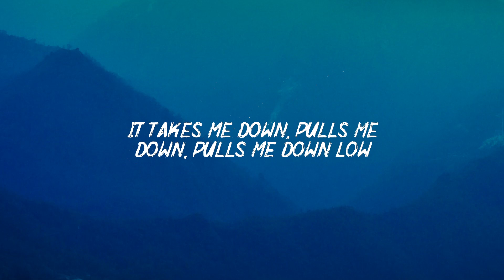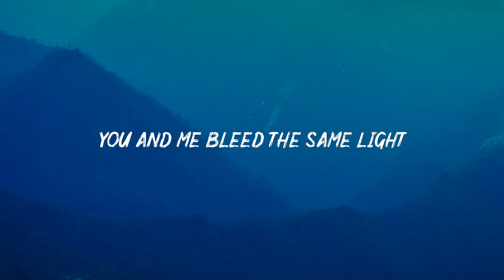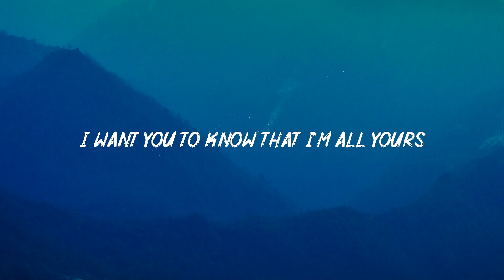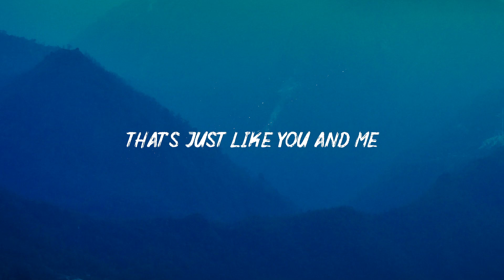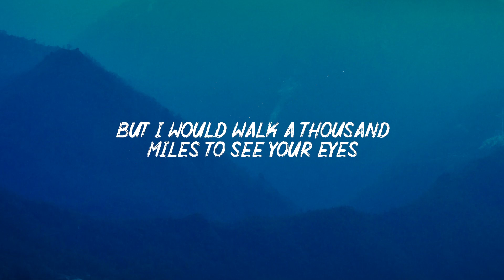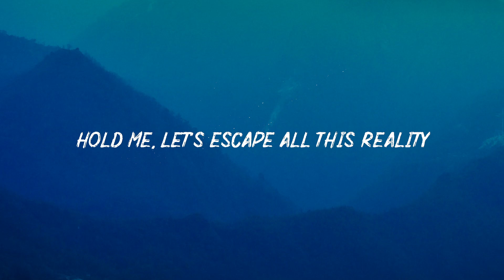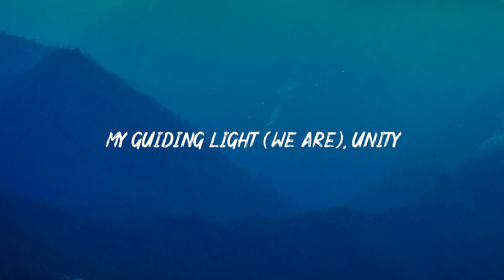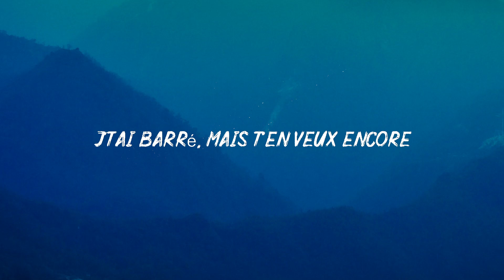I Want You To Know - Selena Gomez, Alan Walker, Aya Nakamura ~ Top Song Hits 2023 (lyric)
I Want You To Know (Lyrics) :

I want you to know that it's our time
You and me bleed the same light
I want you to know that I'm all yours
You and me run the same course

I'm slippin' down a chain reaction
And here I go, here I go, here I go, go
And once again, I'm yours in fractions
It takes me down, pulls me down, pulls me down low

Honey, it's rainin' tonight
But storms always have an eye, have an eye
Tell me your cover tonight
Or tell me lies, tell me lies, lies, lies...

You and me, we're the same force

I'm better under your reflection
But did you know, did you know, did you know, know
That's anybody else that's met ya
It's all the same, all the same, all the same glow

[Drop: Selena Gomez]
(Course, course, course, course)